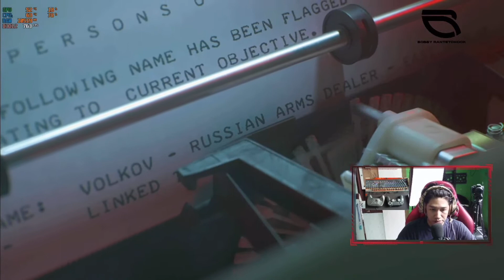MISI DI GERMAN SUKSES - CALL OF DUTY BLACK OPS COLD WAR GAMEPLAY INDONESIA PART 3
dalam game call of duty black ops cold war kali ini misi kita di german,ceritanya kita harus menangkap anton volkov,jadi teman-teman yang penasaran nonton aja videonya jangan di skip ya

spec PC
-intel core 17 7700K
-MB XMSI z270 Gaming M5
-VGA ASUS GTX 1070 STRIX oc 8GB
-Thermaltake smart RGB 750W FULL MODULAR bronze
-water PC cooler star night 240w
-NZXT is 340 razer edition
-geil evo x16GB(8x2)DDR4
-ID-COOLING SF-12025-RGB-TRIO
-HDD wd Blue 2TB
-M2 ssd 128GB intel 600P
bantu donasi :